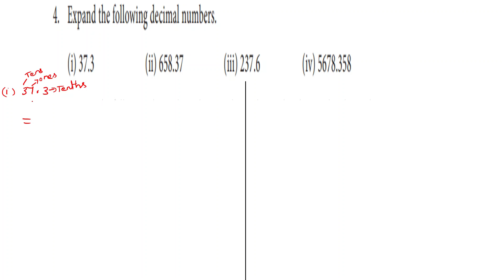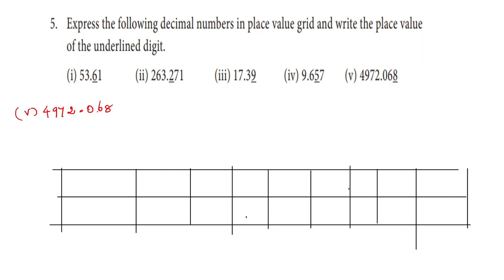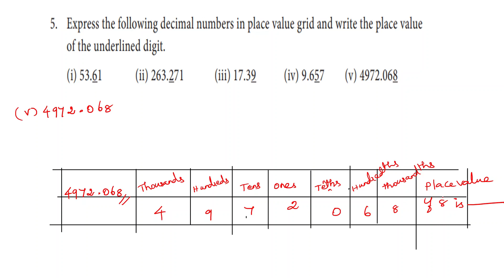EX1.1-1,2,3,4,5#7thStd#NumberSystem#Chapter-1#LearningIsEverything#JenitaJeyaseeli#Maths#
Dear viewers make use of this video and update your skill